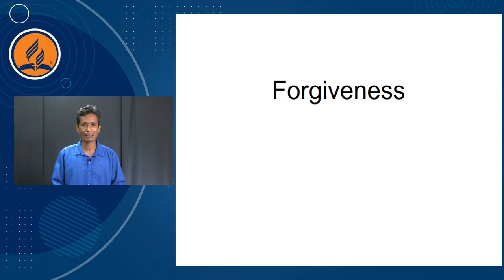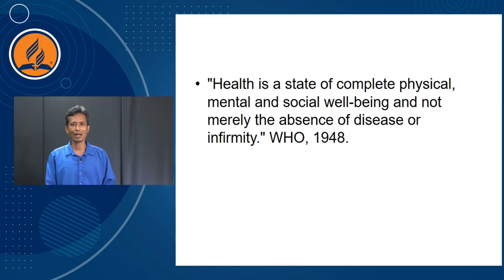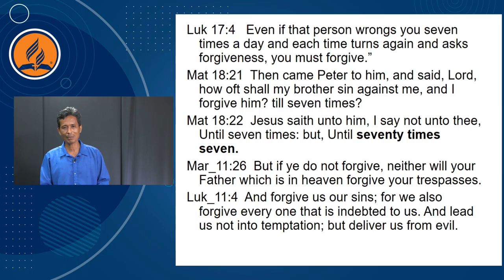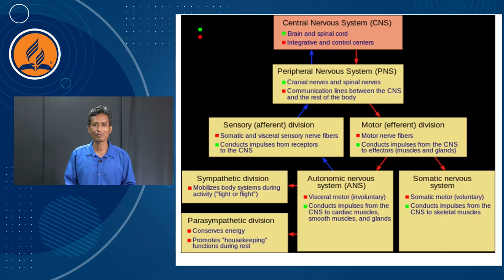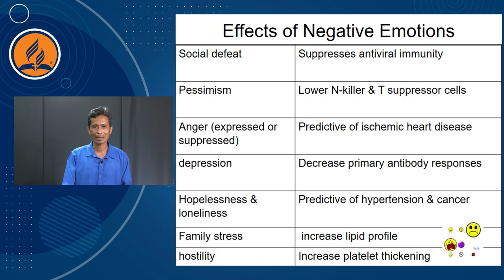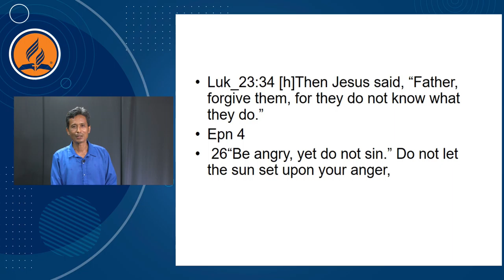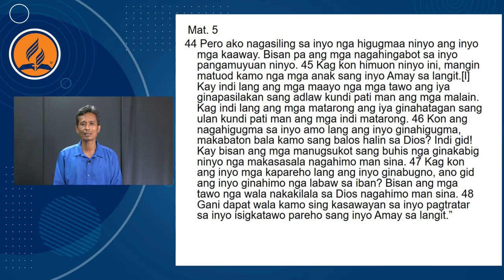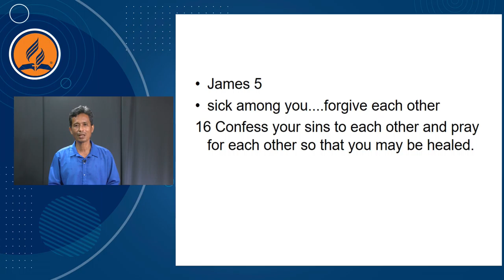Forgiveness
Negros Occidental Conference Nightly Topics